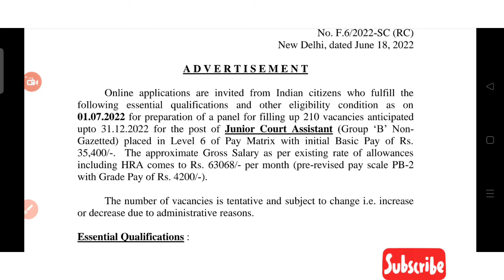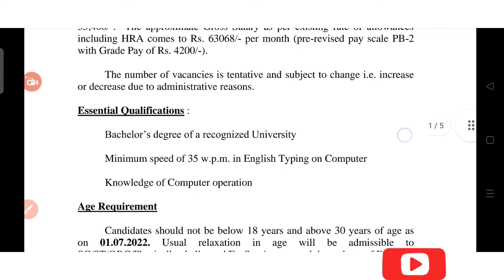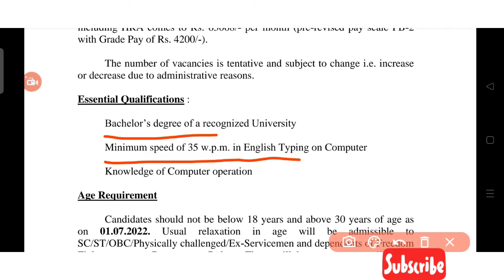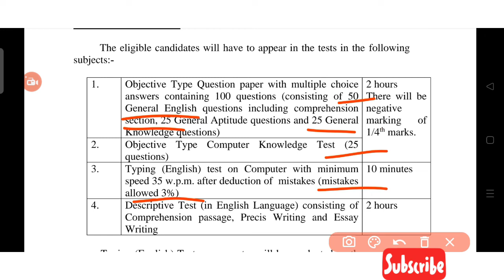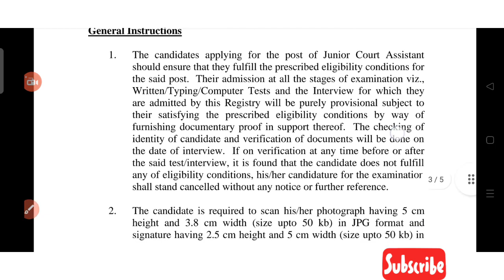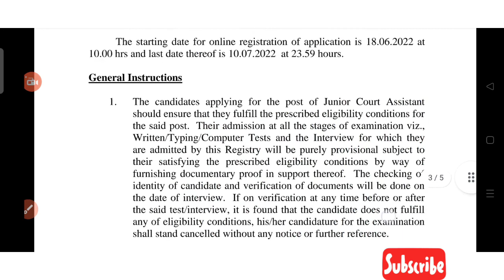Junior Court Assistant/Central Govt. Job/Any Graduate can apply.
Central Govt job/ Junior Court Assistant/Any Graduate can apply.

court jobs
Any degree jobs 2022
PUC jobs 2022
10th jobs
10th jobs 2022
India Post office jobs2022
Bank jobs